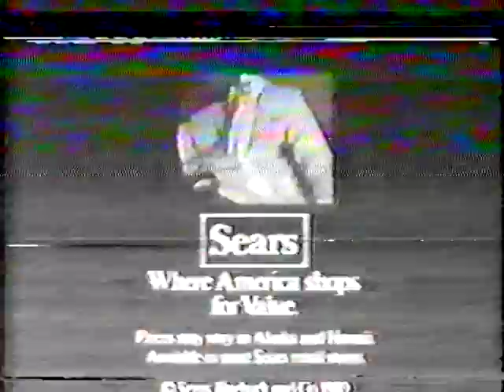1980 European Junior Gymnastics Championships - Women's Individual All-Around Final (ABC)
ABC coverage of the Women's Individual All-Around Final from the 1980 European Junior Championships in Lyon, FRA